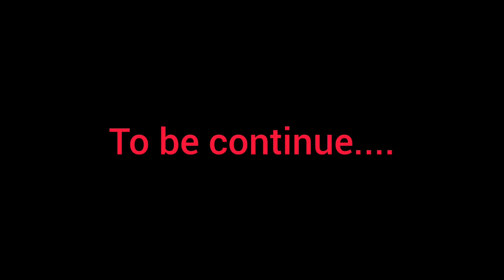SIKHLA KHORA// kaubru comedy Short film// (Part-6)